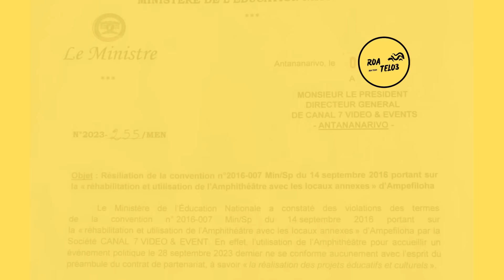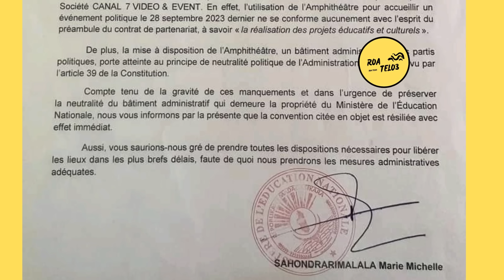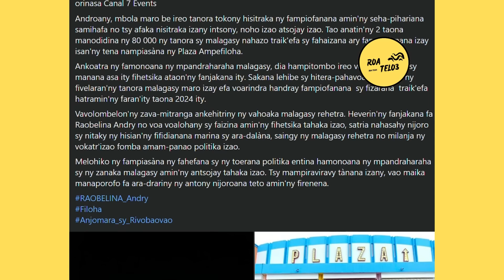POTEHINA I ANDRY RAOBELINA SY PLAZA AMPEFILOHA